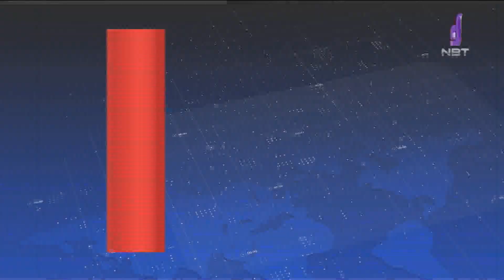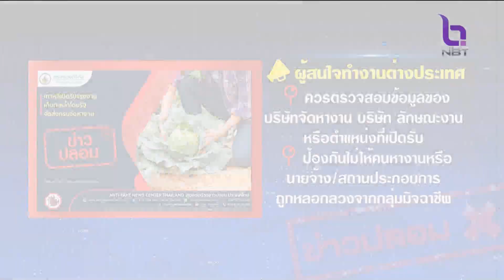"ชัวร์หรือมั่วนิ่ม" เกาหลีรับแรงงาน เก็บกะหล่ำโดยกรมจัดหางานจัดส่ง ข่าวค่ำ วันที่ 24 ธันวาคม 2566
ชัวร์หรือมั่วนิ่ม วันนี้ พาไปตรวจสอบ ประเด็นร้อน ที่มีการแชร์เชิญชวนไปทำงานที่เกาหลี ทำเกษตรเก็บกะหล่ำ โดยกรมจัดหางานเป็นผู้จัดส่ง ข้อมูลนี้ จะชัวร์หรือมั่วนิ่ม ไปตรวจสอบกัน